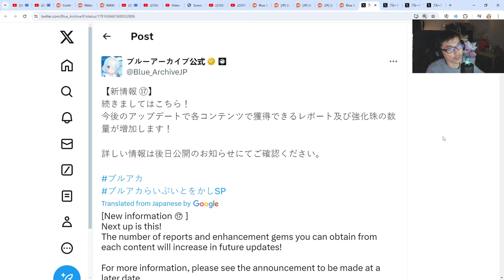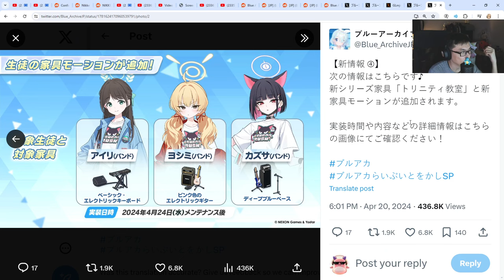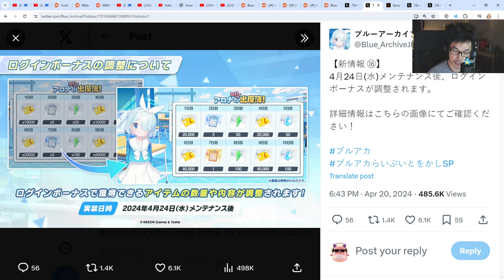SUGAR RUSH! LIMITED TRINITY BAND STUDENTS!? | Blue Archive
These looks cool and Bocchi the Rock inspired!